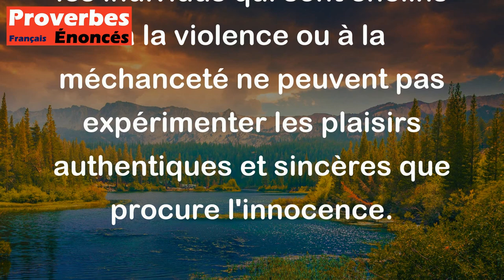Proverbe Chinois - Les plaisirs délicieux de l'innocence ne sont une chimère que pour les violents.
Ce proverbe chinois signifie que les personnes violentes ou malveillantes ne peuvent pas apprécier les joies simples et pures de l'innocence. Pour ceux qui agissent avec brutalité, la douceur et la pureté de l'innocence leur semblent inaccessibles et irréelles. En d'autres termes, les individus qui sont enclins à la violence ou à la méchanceté ne peuvent pas expérimenter les plaisirs authentiques et sincères que procure l'innocence.